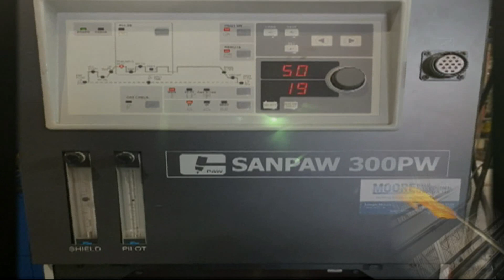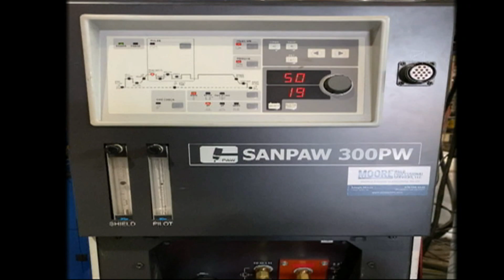300PW Plasma Welding Machine - Replaced an old Thermal Arc Ultima 150 on a Continuous Tube Mill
When it is time to replace an aging , obsolete Thermal Arc Ultima 150 plasma welder, be sure to contact Moore Weld Professional Services, LLC for a seamless retrofit.
The new 300PW from MooreWPS is the perfect solution. In this case, the customer continued to use their existing PWM-300 torch, because a new torch is not required! No new parts to add to the stockroom!